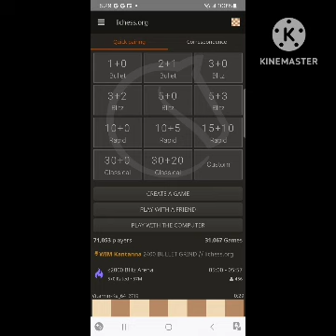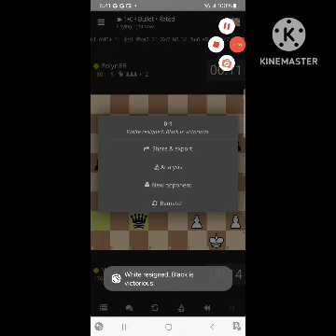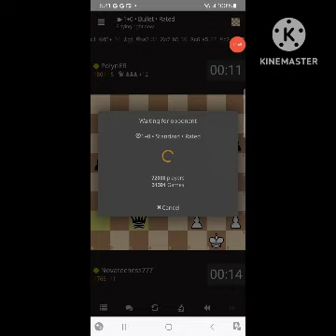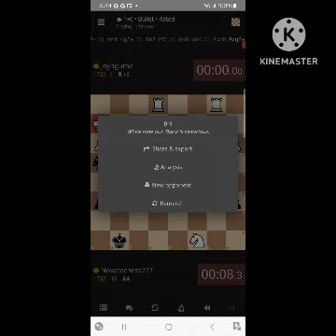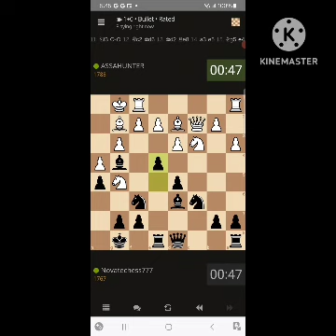⚡️SPEED CHESS⚡️Practice / 🚅🚄BULLET CHESS